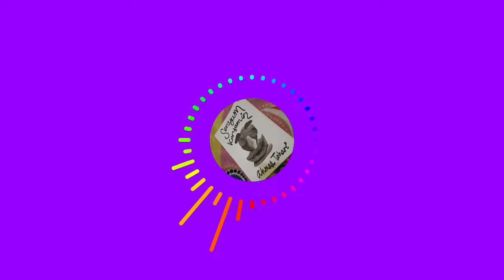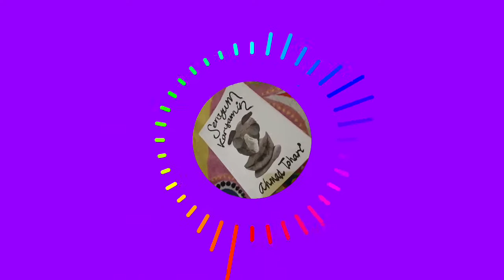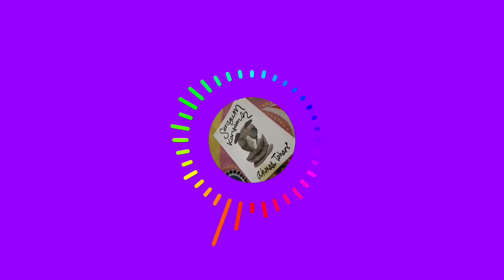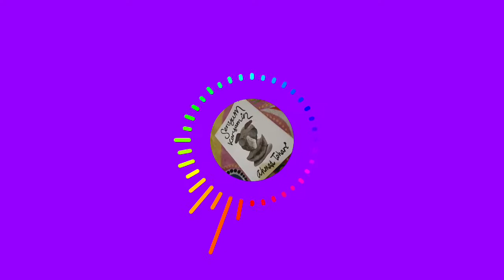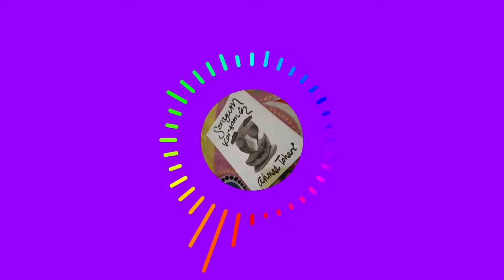AH JAKARTA! | AudioBook Senyum Karyamin | Ahmad Tohari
Satu cerpen dari karya ahmad tohari yang berjudul ah jakarta. Bahasanya yang jenih dan pilihan diksi era 80an memberikan warna tersendiri bagi kita untuk di dengarkan saat di era ini.